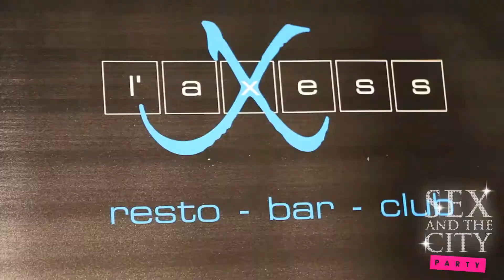Sex And The City Party (Special Louboutin)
NEXT  Sex And The City Party
Special "Goes HOLLYWOOD"  on SATURDAY 7th APRIL 2012 @ L'AXESS (Tours & Taxis) Avenue du Port, 86C , 1000 Brussels, Belgium.

With DJ FLEX MC & DJ B-ROCK + Special GUESTS!